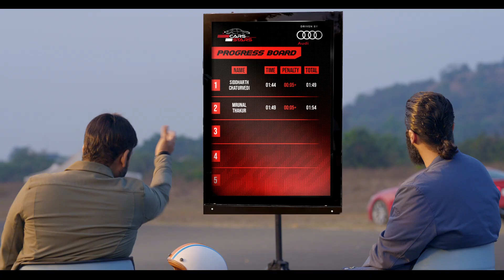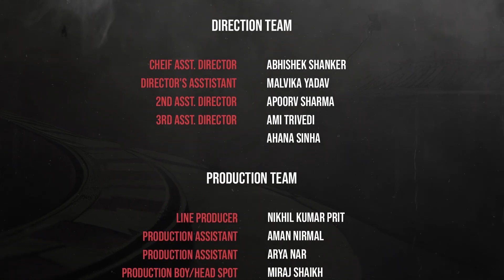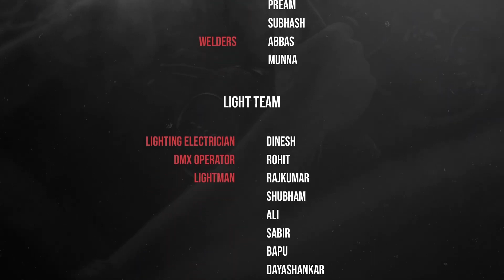So, you think Arjun Kapoor Can't Drive? | Cars with Stars driven by Audi | EP 3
We land our third star from the galaxy called Bollywood. Arjun Kapoor. He is a true fan of pushing the limits, whether it be his work or otherwise. But how would he fare when he goes against our track in the Audi Sportback Q8 e-tron? Will he go all out? Will he top the leaderboard?

Well, you know what they say... There is only one way to find out! And there is also a drag race at the end.